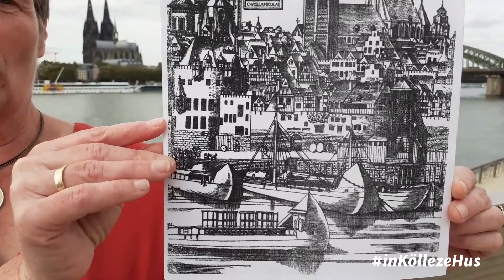Buchstabe O | Kölsches Alphabet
Ein kölsches Alphabet. Der Buchstabe O.

Buchstabiert mit dem Kölner Stadtführer e.V. und uns die Vielfalt Kölns. Erlebt ein alphabetisches Kaleidoskop von Kölner Orten und Persönlichkeiten, von Alltäglichem und Besonderem. Eine bunte Reise durch unsere spannende Stadt. Lasst euch überraschen!